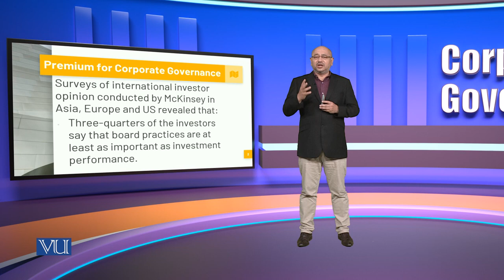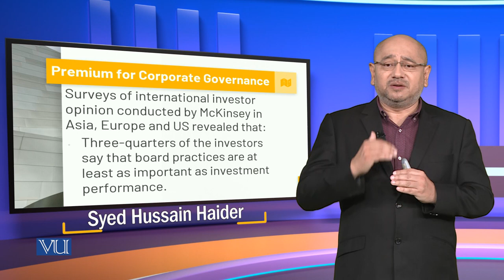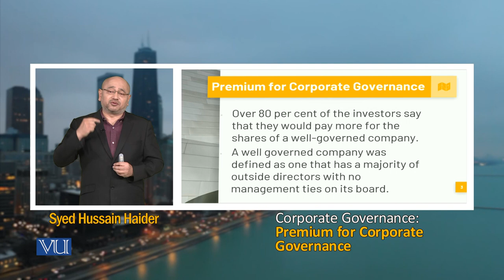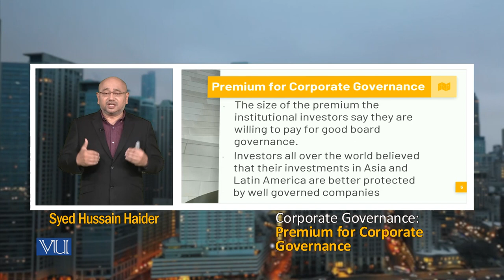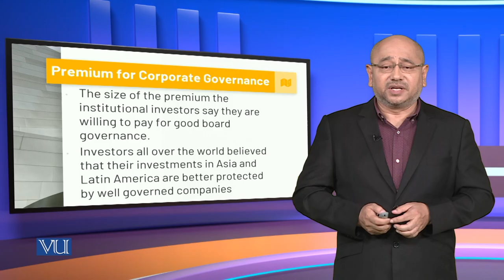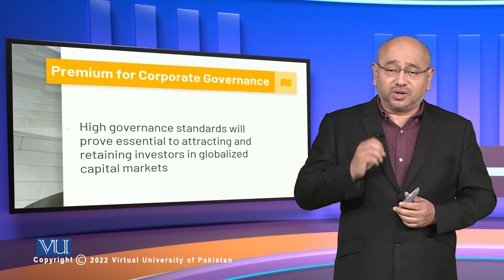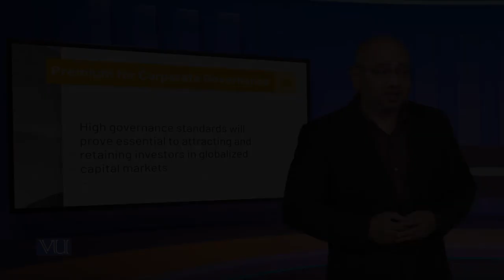Premium for Corporate Governance | MGT717_Topic205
Topic205: Premium for Corporate Governance,
By Syed Hussain Haider